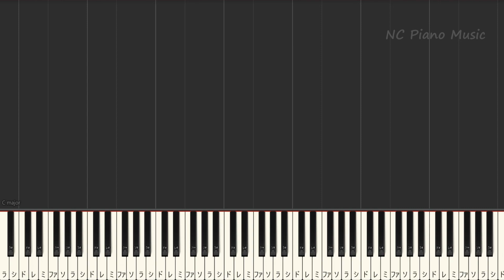【ハモリ練習用】メリーゴーランド / 優里【ガイドメロディあり 歌詞 ピアノ ハモリ付き フル full】音程バー（オフボーカル 別動画）「かがみの孤城」主題歌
色々なキーあります↓公開希望はコメントください
「かがみの孤城」主題歌